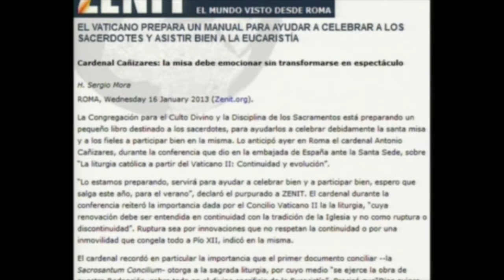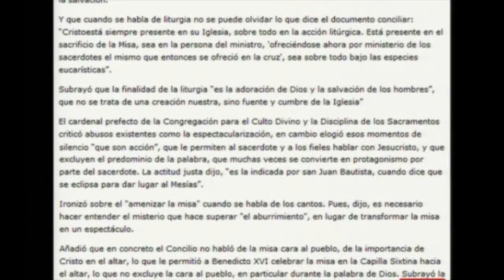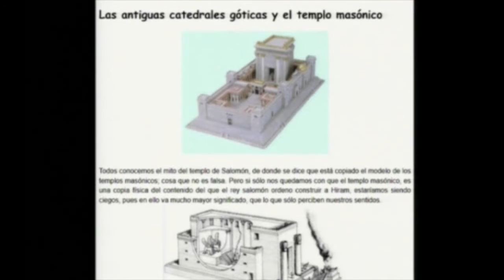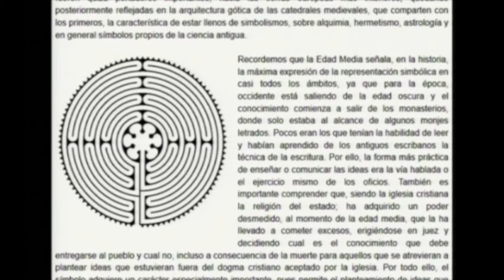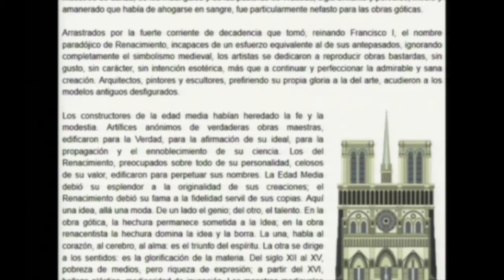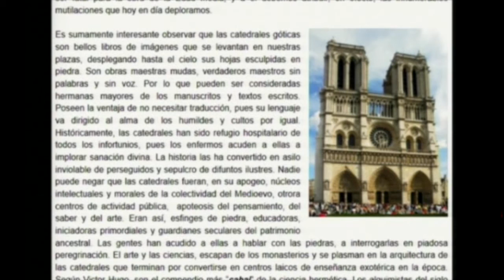EL ALTAR HACIA EL ORIENTE portales dimensionales